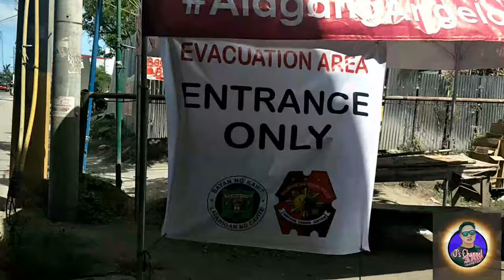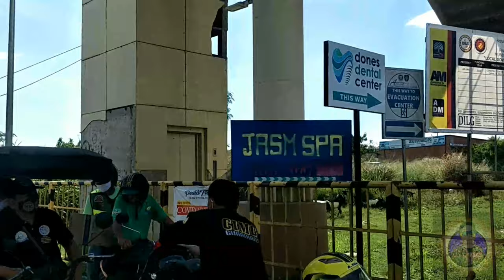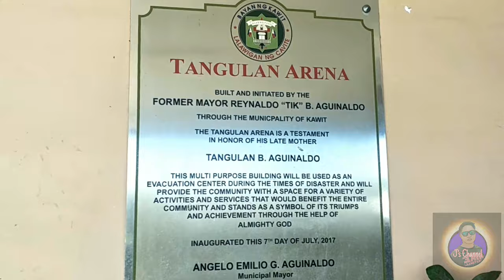CIMG BAYANIHAN/OPERATION RELIEF GOODS/J's Channel